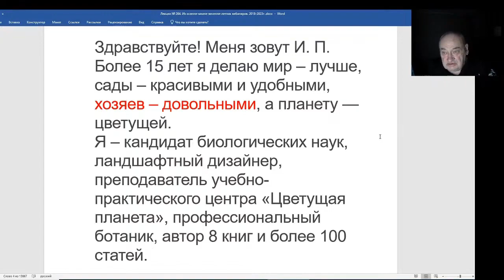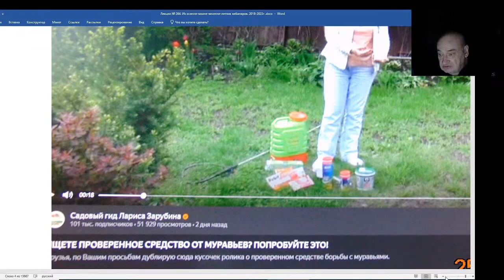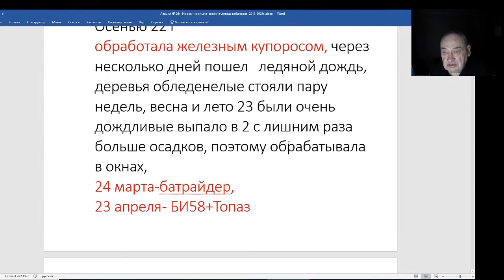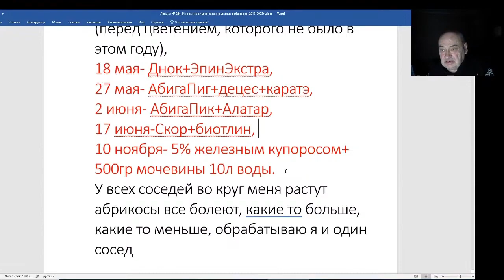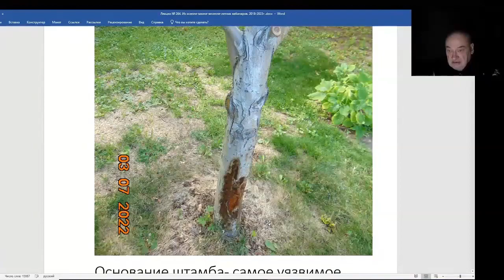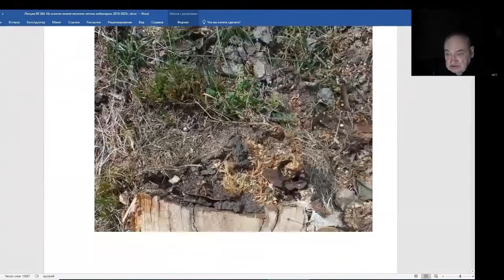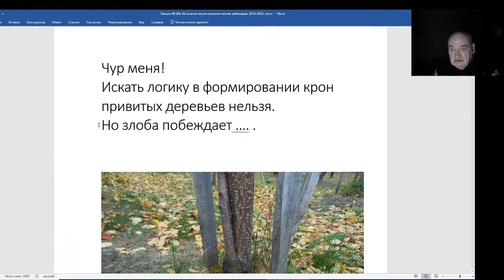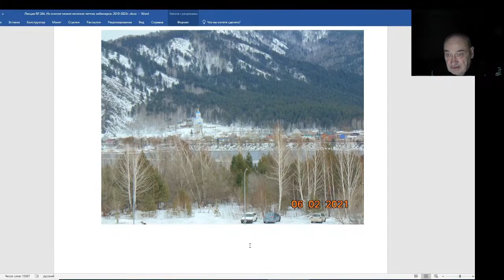Железов Валерий. Вебинар 264. ч. 2. Важные письма и комментарии к ним.